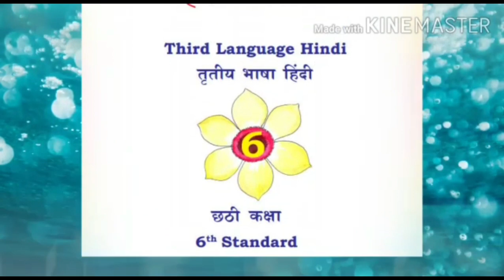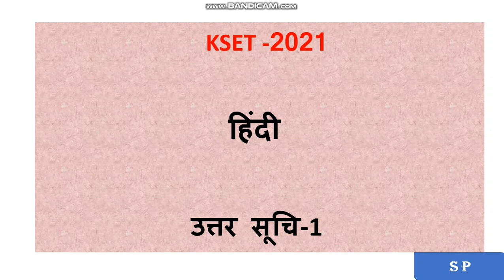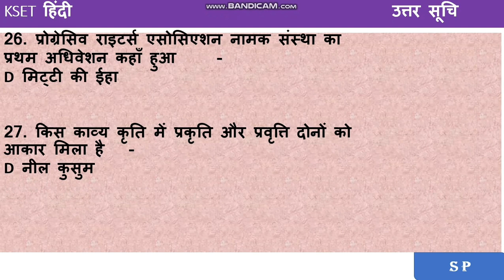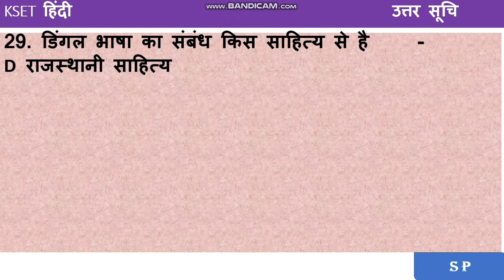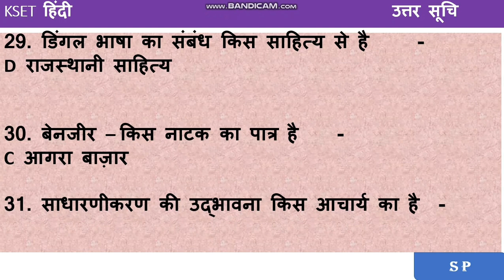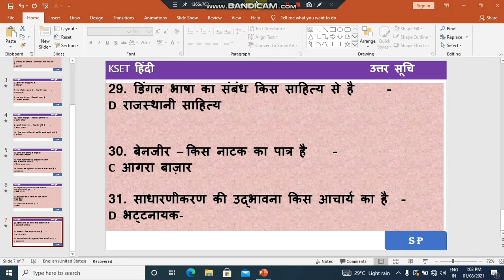KSET 2021 l HINDI key answer l part 1